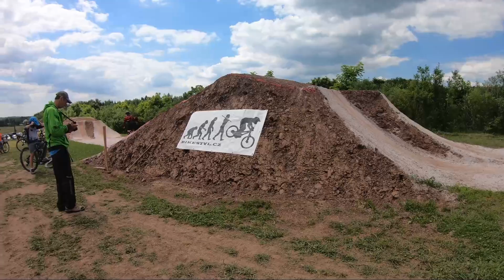Kolorádo Vrchlabí opening Vlog 2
Čau dneska to je druhá vlog na tomto kanále. Odehrává se to ve Vrchlabí na akci *Kolorádo Bikepark Opening* my jsme si to užili tak snad si to užijete s námi.